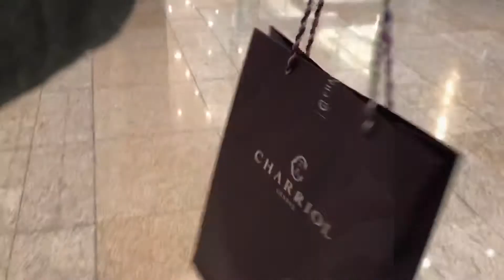158 DESIGNER BOULEVARD SUPER SALE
158 designer boulevard is you road to luxury without breaking the bank.